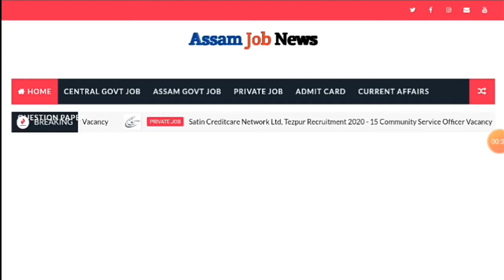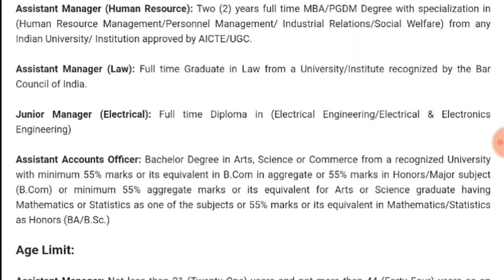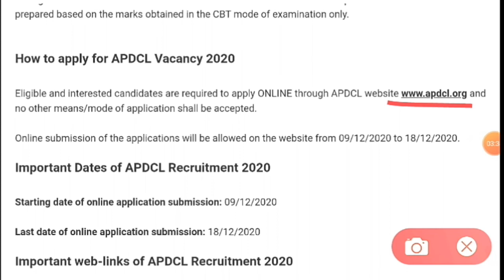APDCL Recruitment 2020/ Apply online for 376 posts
Special Classes for competitive job exams:-